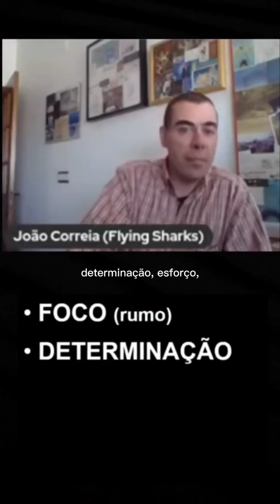Com exemplos do espaço, reforçam-se as chaves para o sucesso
Do espaço 🚀, vêm também, como exemplo, as 4 palavras principais para o sucesso:

🚀 Esforço

🚀 Foco

🚀 Determinação

🚀 Tenacidade

Estes são duas boas referência de como esta fórmula funciona. Pesquisa-os para te inspirares nas suas histórias.

Eu acredito mesmo que, se assentarmos o nosso percurso nestes 4 pilares, todos conseguimos alcançar os nossos objectivos, dos mais pequenos aos maiores.

Parece-te o mesmo? Partilha comigo nos comentários!

P.s - podes seguir o meu trabalho, no Instagram, em @jpcorreia.pt